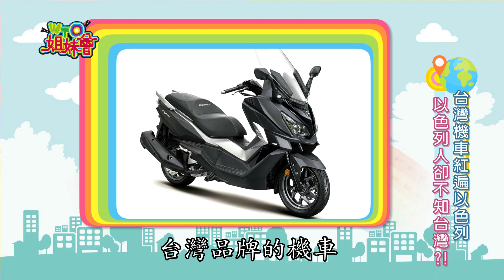來台必敗好物!連老外都讚不絕口的MIT戰利品【WTO姐妹會】